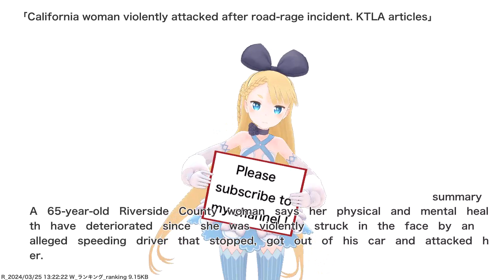California woman violently attacked after road-rage incident. KTLA articles,etc